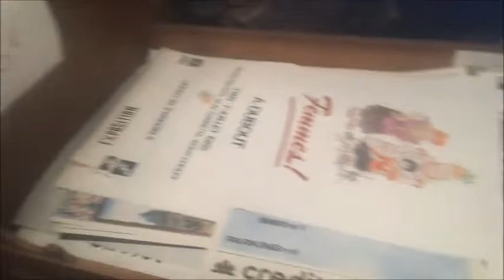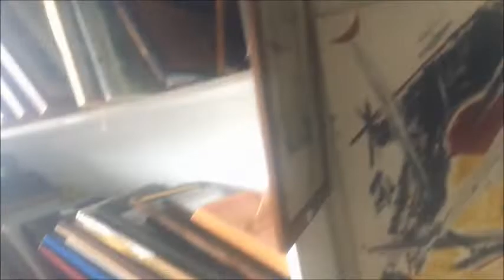Французскиий антиквариант. Магазин на трассе.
Проезжали по трассе и увидели этот большой магазин, провели в нём минут 20. Снимала не всё, а только там где не было продавцов и покупателей))).